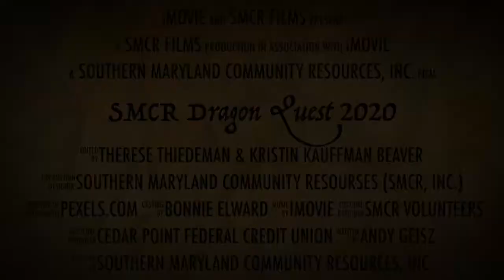Register Today for SMCR Dragon Quest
to sign up your team today! Chances to win over $2000 in cash prizes.